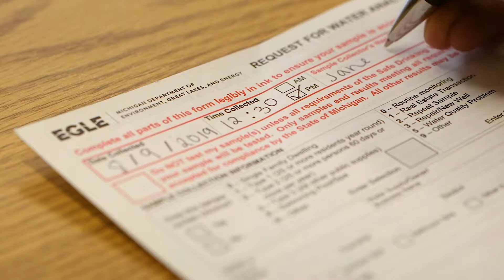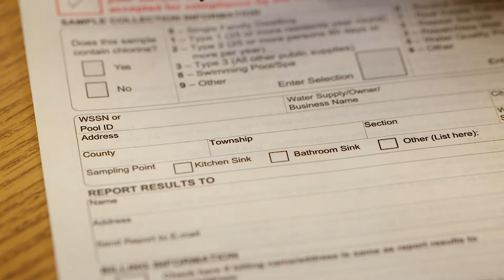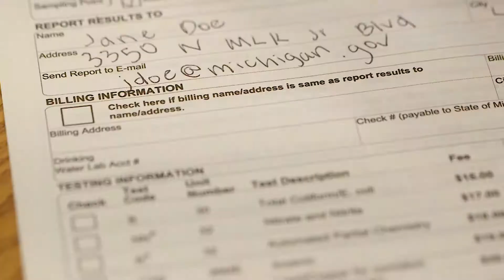General Water Analysis Form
A step-by-step instruction on how to fill out the Request for Water Analysis form.